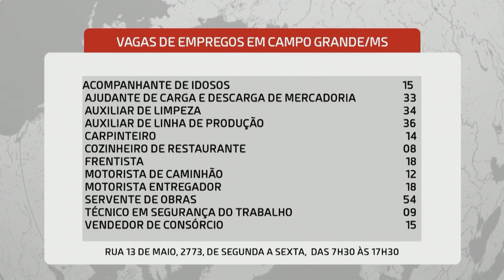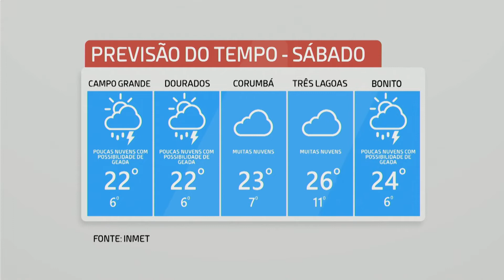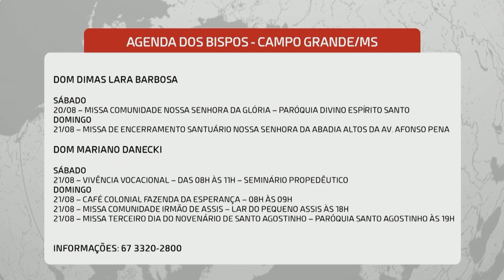Imaculada Notícias (19/08/22)